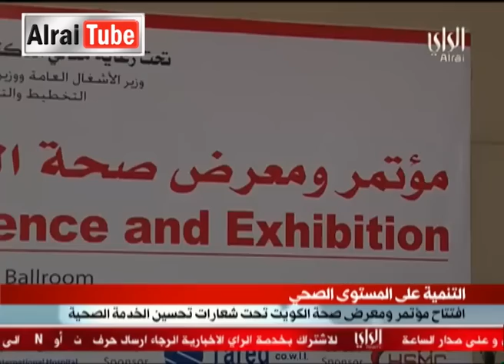نشرة أخبار تلفزيون الراي : 2012-04-16